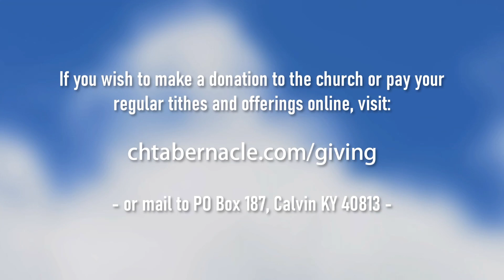Pastor David - "A Revelation Of Who He Is" (12-13-20)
Pastor David Rice's full message, "A Revelation Of Who He Is", from Sunday December 13th, 2020.